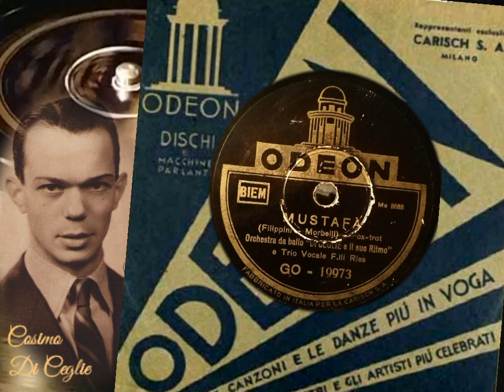Mustafa - Orchestra Cosimo di Ceglie e il sue Ritmo & Trio Vocale F.lli Riss (Odeon Mo.8086) Milano